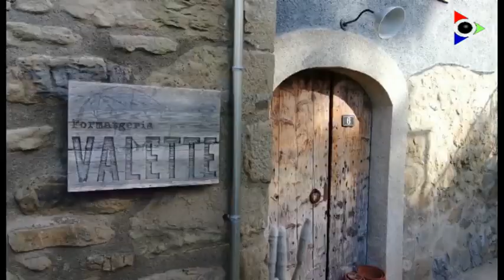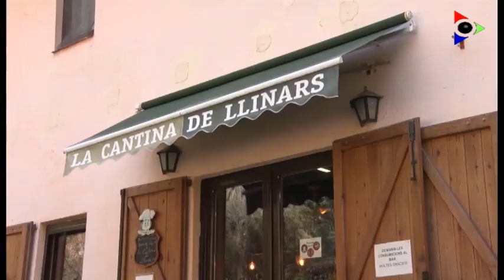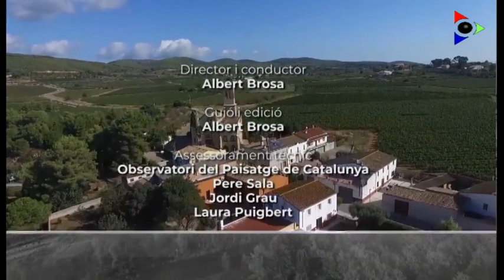Port del Comte i Vall de Lord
Al programa d'avui anem a la unitat del paisatge del Port del Comte-Vall de Lord, situada entre les comarques de l'Alt Urgell, el Berguedà i el Solsonès. Coneixerem l'estació d'esquí, veurem unes vistes espectaculars de tota la vall, tastarem formatges i pomes de proximitat i acabarem entaulats en una cantina històrica tastant productes de la terra. I tot plegat brindat per un paisatge espectacular regat pel pantà de la Llosa del Cavall.